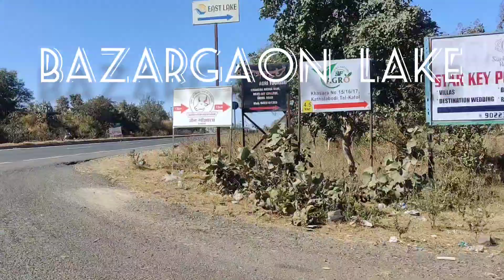Place to visit near nagpur#Bazargao lake#must visit place